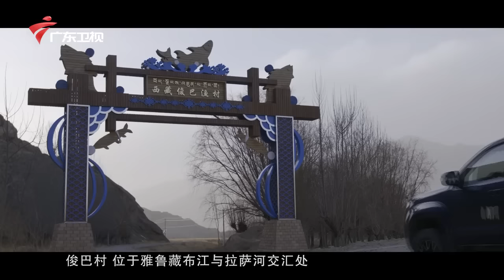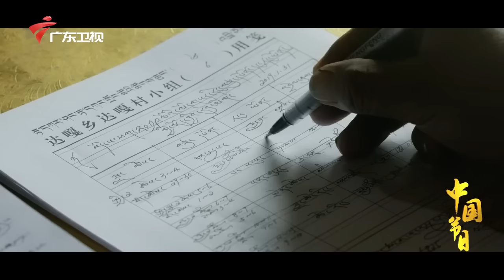为迎接藏历新年，藏民们吃传统“古突宴”驱鬼避邪，染色捆扎青稞枝制成“罗萨美朵”，祈求带来新一年的美满与丰收【中国十二节日】